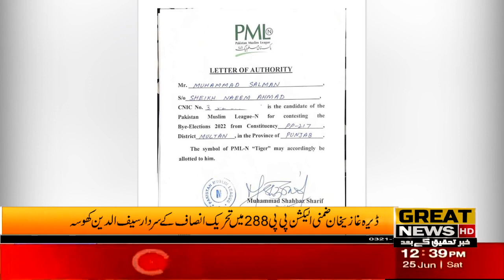Sardar Saifuddin Khosa of PTI in Dera Ghazi Khan by-election PP-288